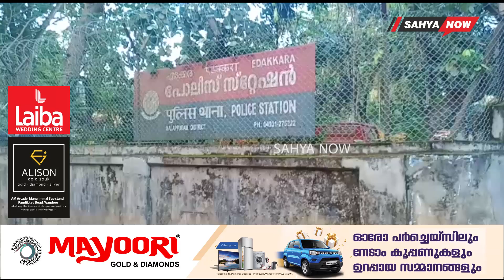പതിനൊന്നുകാരിയോട് , അതിക്രമം കാട്ടുകയും ഭീഷണിപ്പെടുത്തുകയും ചെയ്ത യുവാവ് പിടിയിൽ.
SAHYA NOW